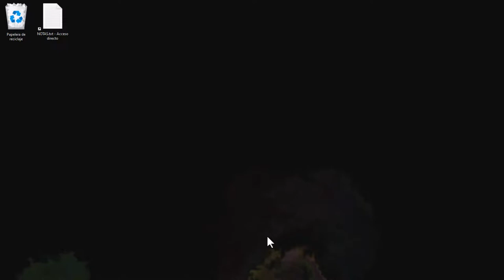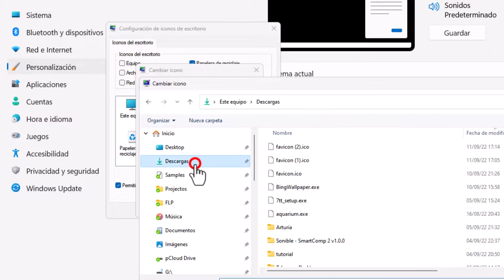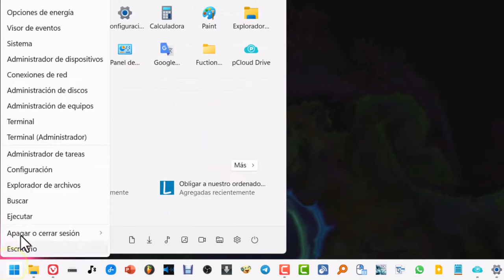Cómo cambiar el icono de la papelera de reciclaje en Windows 11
Te enseño a cambiar tu icono de Papelera de reciclaje  por otro usando Windows 11.